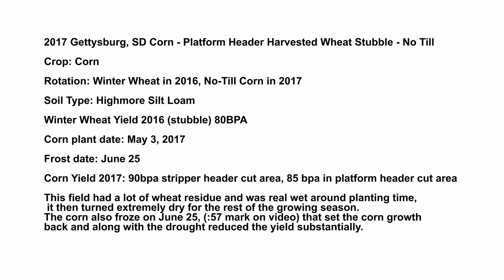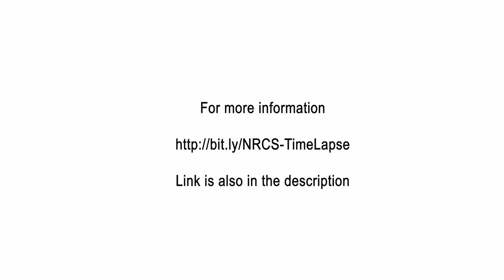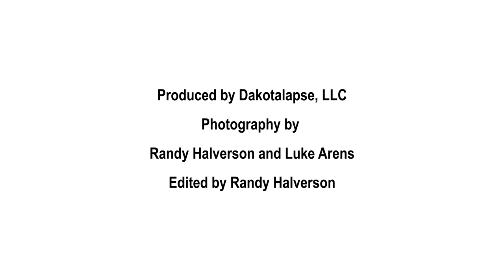2017 Gettysburg, SD Corn Platform Header Harvested Wheat Stubble No Till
2017 Gettysburg, SD Corn - Platform Header Harvested Wheat Stubble - No Till

Crop: Corn

Rotation: Winter Wheat in 2016, No-Till Corn in 2017

Soil Type: Highmore Silt Loam

Winter Wheat Yield 2016 (stubble) 80BPA

Corn plant date: May 3, 2017

Frost date: June 25

Corn Yield 2017: 90bpa stripper header cut area, 85 bpa in platform header cut area

This field had a lot of wheat residue and was real wet around planting time, it then turned extremely dry for the rest of the growing season. The corn also froze on June 25, (:57 mark on video) that set the corn growth back and along with the drought reduced the yield substantially.